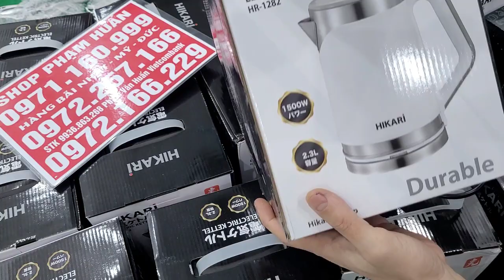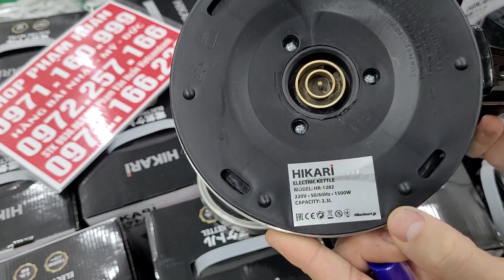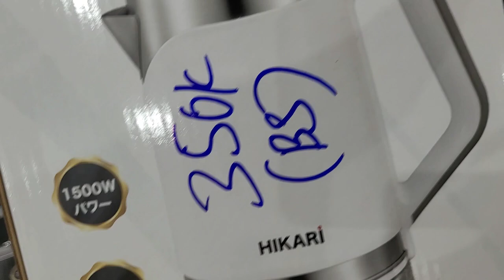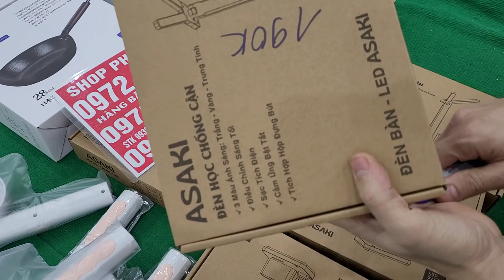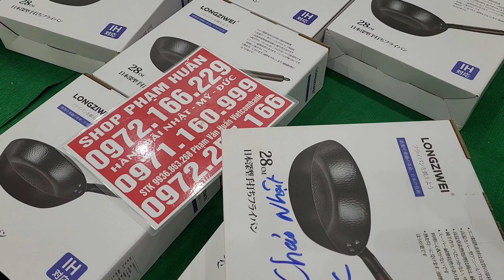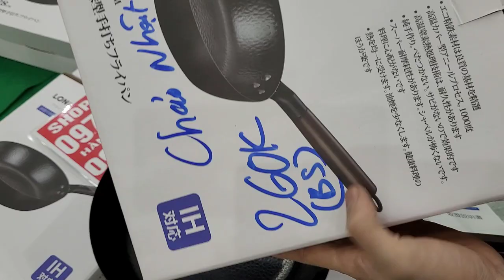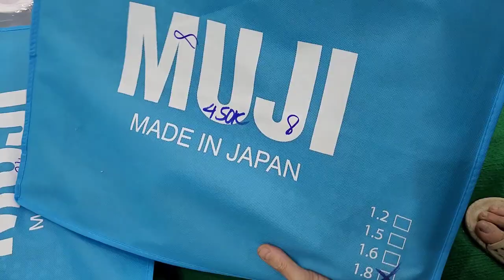BÁN NHANH BÁN NHANH, ẤM SIÊU TỐC, CHIẾU MÂY NHẬT, VỢT MUỖI , ĐÈN HỌC CHỐNG CẬN